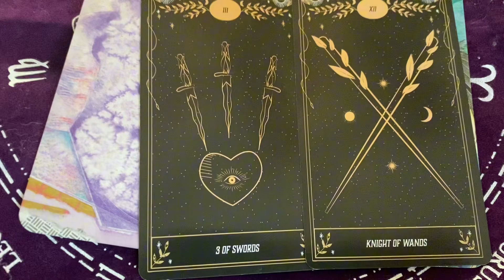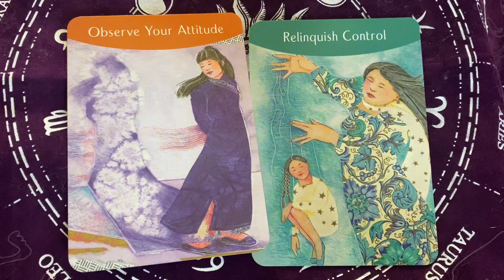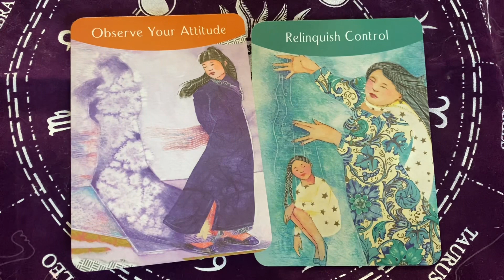Sagittarius - Releasing past heartbreak & control brings in a harmonious, aligned connection